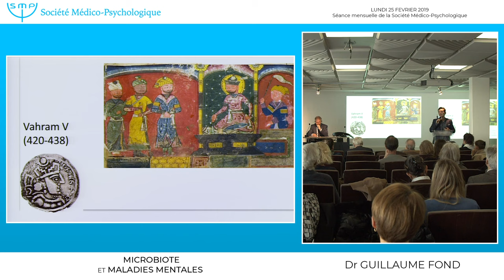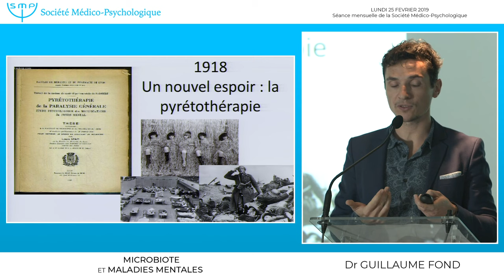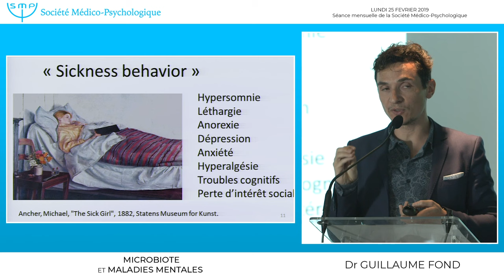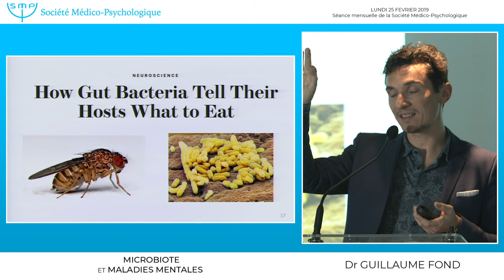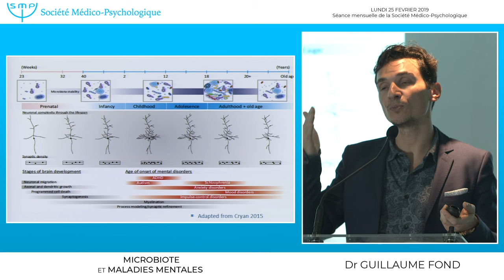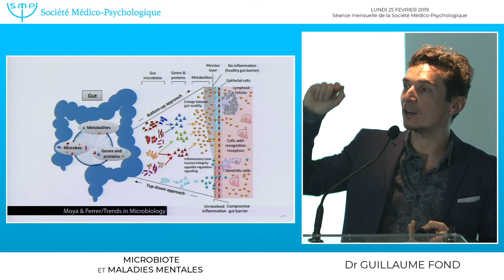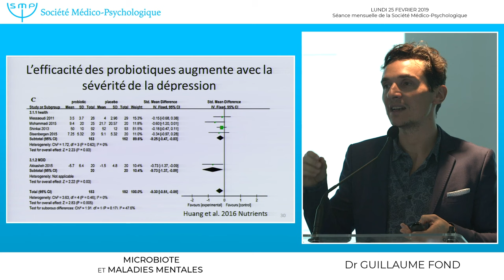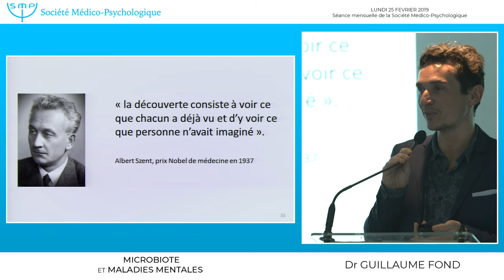Angoisse-intestin : le cercle vicieux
Bonjour

Merci pour votre intérêt et votre confiance! Je suis actuellement submergé de demandes, voici quelques réponses qui peuvent vous intéresser

1/ Demandes de consultation ou de marque de complément : Je ne donne actuellement pas de consultation, pas de recommandation de praticien ou de marque de complément car je consacre tout mon temps et mon énergie à créer la première solution de psychonutrition qui sera disponible fin septembre ! Son objectif sera de proposer une solution qui apporte au cerveau les nutriments essentiels dont il a besoin chaque jour, en visant la régulation des émotions, l’optimisation de l’attention et la prévention du déclin cognitif.

- vous procurer les livres "Bien manger pour ne plus déprimer" et "Je fais de ma Vie un Grand Projet" dans lequel je donne beaucoup d'informations qui pourraient vous intéresser. Les commentaires laissés sur Amazon® ou la Fnac® aident beaucoup à la diffusion des informations.

2/ Pour la formation des professionnel.es : vous pouvez suivre la formation de psychonutrition pour les professionnels non psychiatres

3/ Pour me laisser un témoignage vidéo sur les conseils que je diffuse (sur la psychonutrition ou autre) qui ont pu vous aider et qui pourraient inspirer les autres, vous pouvez vous connecter au lien suivant